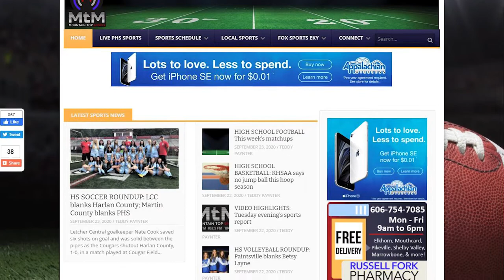VIDEO Evening Sports